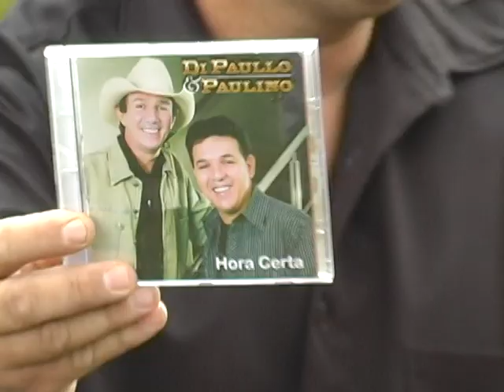RICARDO GRIPPA ENTREVISTA DI PAULO E PAULINO NO LAÇOS DA TERRA